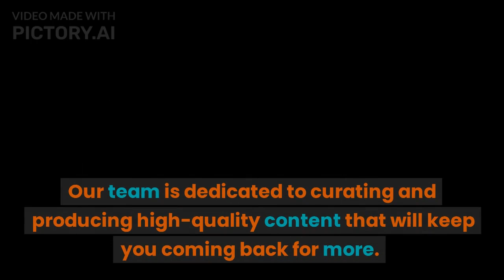ZKthyMadHatter Store and Media Grand Opening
Etsy - ZKthyMadHatter
Open Sea - ZKsCreativityServices

Shout out to Pictory AI! Using Pictory AI has been great and easy to work with as a new upcoming content creator, if interested in purchasing use discount code AiZK for 20% off (we were not directly paid by Pictory AI to create this video, but do receive incentive if you pay for for their services using our code; personally we recommend them)

Welcome to ZK's Creativity Services, your one-stop destination for captivating content and artistic creations! In our first YouTube video, we are thrilled to announce the grand opening of our shops and share our excitement about the incredible content we have in store for you.

Join us as we embark on a journey filled with waifus, breathtaking scenic views, and much more. With each passing moment, we are committed to raising the bar and scaling our creative endeavors to produce even more remarkable content across various platforms.

At ZK's Creativity Services, our passion knows no bounds. We extend our artistic vision beyond digital creations, offering unique and enchanting printed items on Etsy. Explore our shop and discover an array of merchandise that captures the essence of our captivating content.

But that's not all! For all the art enthusiasts and crypto connoisseurs out there, we have something special for you. Introducing ZK's Creativity Services on Open Seas, where you can immerse yourself in the world of crypto art. Our NFT store showcases stunning digital masterpieces that are sure to captivate your imagination.

Follow ZK's Creativity Services to join a community of like-minded individuals who appreciate the beauty of creativity.

We are grateful for the opportunity to produce videos for you and share our passion.

Thank you for joining us on this exhilarating journey. We are dedicated to delivering exceptional experiences and hope that our creations bring joy and inspiration to your day. Explore ZK's Creativity Services and let your imagination run wild